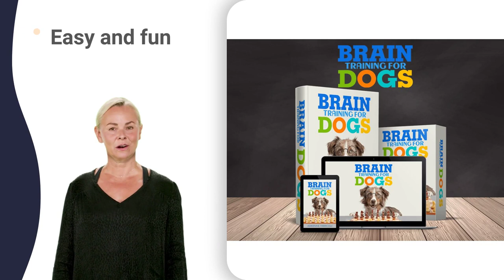dogs bark 1 hour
saint bernard whiskey keg barrels
hound dog elvis presley karaoke
bernese mountain dog cross breeds
bernese mountain dog in action
bernese mountain dog kills owner
bernese mountain dog westminster 2022
crufts bernese mountain dog 2022
picking up bernese mountain dog
training your bernese mountain dog
bernese mountain dog with baby
american staffordshire terrier red nose
american staffy and english staffy
american staffy cross cane corso
american staffy x german shepherd
miniature schnauzer 12 years old
miniature schnauzer ears sticking up
miniature schnauzer need to know
miniature schnauzer or boston terrier
miniature schnauzer vs giant schnauzer
cavalier king charles spaniel angry
cavalier king charles spaniel health
cavalier king charles spaniel ita
cavalier king charles spaniel mini
cavalier king charles spaniel negatives
cavalier king charles spaniel owners
cavalier king charles spaniel show
king charles spaniel grown up
king charles spaniel house training
king charles spaniel mix dogs
king charles spaniel poodle mix
king charles spaniel shed hair
king charles spaniel the undateables
miniature pinscher price in kerala
min pin chihuahua mix barking
staffordshire bull terrier bully mix
staffordshire bull terrier dog park
staffordshire bull terrier fighting dog
staffordshire bull terrier kills owner
staffordshire bull terrier time lapse
bull terrier going down stairs
bull terrier jumping up stairs
bull terrier leaps down stairs
belgian tervuren price in philippines
sheepdog on bugs bunny cartoon
great dane english mastiff mix
great dane puppies growing up
great dane x doberman pinscher
jack russell terrier and cats
jack russell terrier doing tricks
jack russell terrier full grown
jack russell terrier hunting boar
jack russell terrier kills cat
jack russell terrier racing crashes
jack russell terrier vs raccoon
jack russell terrier whippet mix
jack russell terrier x staffy
parson russell terrier dogs 101
jack russell 101 owners guide
jack russell wire haired terrier
grooming a pembroke welsh corgi
cardigan welsh corgi dog show
corgi queens dog movie ending
australian shepherd herding sheep
chihuahua taco bell commercial
english cocker spaniel gun dog
english cocker spaniel hunting video
english cocker spaniel newborn puppies
english cocker spaniel therapy dog
english cocker spaniel westminster 2020
cocker spaniel waking up owner
shiba inu price prediction 2025
shiba inu reunited with owner
cane corso without ears cropped
border collie knows 1000 words
border collie puppy herding sheep
border collie vs belgian malinois
border collie y pastor australiano
beagle jack russell terrier mix
beagle movie urdu zubaan mein
rottweiler 3 month puppy diet
australian shepherd 101 owners guide
australian shepherd vs golden retriever
orejas yorkshire terrier 3 meses
yorkshire terrier 11 weeks old
yorkshire terrier grooming long hair
yorkshire terrier haircut at home
yorkshire terrier or shih tzu
yorkshire terrier vs jack russell
sausage dog fireworks thug life
chihuahua on america's got talent
french bulldog 58 days pregnant
french bulldog jumping in pool
golden retriever puppies barking
retriever dog kennel assembly
labrador retriever growing up
siberian husky japanese spitz mix
siberian husky two eye colors
siberian husky vs golden retriever
husky 61 inch mobile workbench
golden retriever 10 weeks old
golden retriever 2 month puppy
golden retriever 6 months puppy
golden retriever 8 months behavior
golden retriever grooming at home
golden retriever hair fall solution
golden retriever jealous of puppy
golden retriever vs labrador dog
labrador retriever 100 years ago
labrador retriever mix golden retriever
labrador retriever national dog show
german shepherd 20 days puppy
german shepherd 30 days puppy
german shepherd 4 weeks pregnant
german shepherd 7 months male
german shepherd belgian malinois mix
german shepherd golden retriever mix
german shepherd howling sound effect
german shepherd mix with pitbull
bulldog on trampoline doing flips
cavalier king charles spaniel pros and cons
bernese mountain dog send this to your best friend
jesse the jack russell terrier useful dog tricks 1
australian shepherd emotional support dog
national retriever field trial championship
sheepdog trainer john thomas
akita kills bear
akita dog in india
qen akita american
doberman 1 month puppy
doberman 45 days puppy
malta 73
collei op
coolie yo
akira ost
collie 101
collie pup
collei dps
collei yae
maltese mix chihuahua
gulli khela
malta qormi
peugeot 508
pubg mobile
doodle jump
collie laeno
collie tricks
collei keqing